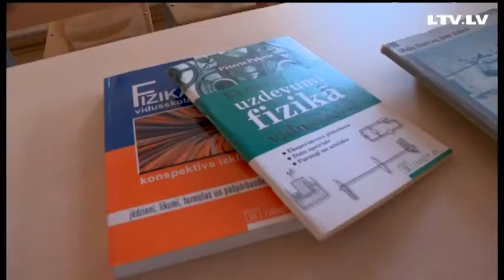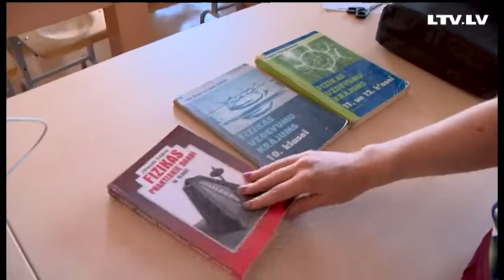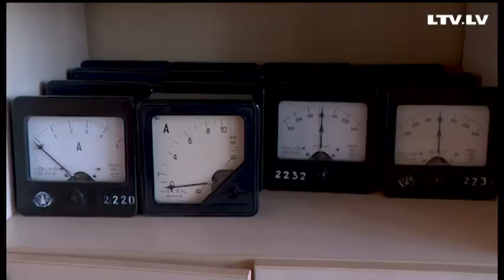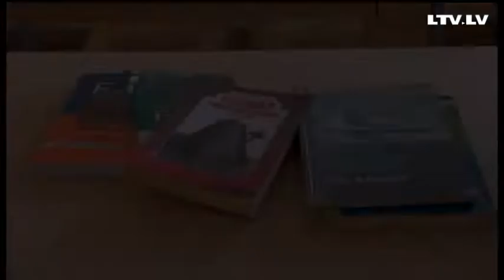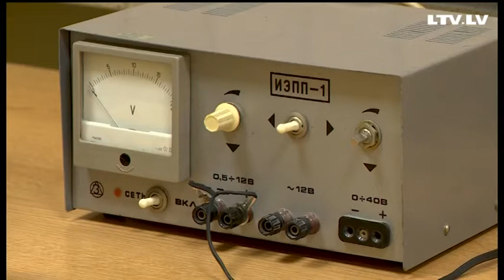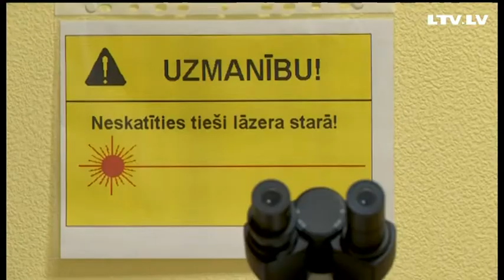Одна на всех